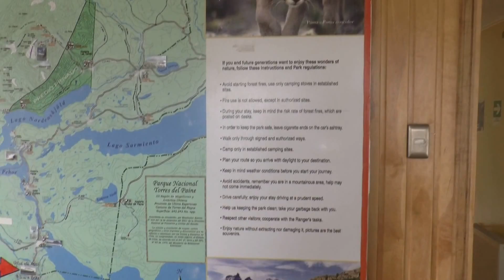Chile Puntra Arenas Seabourn Torres del Paine Tour #18 Patagonia 13 Dec 2016